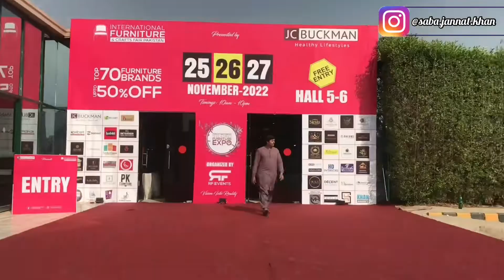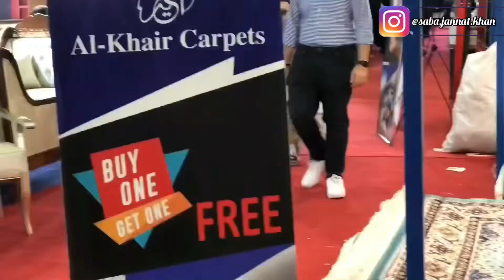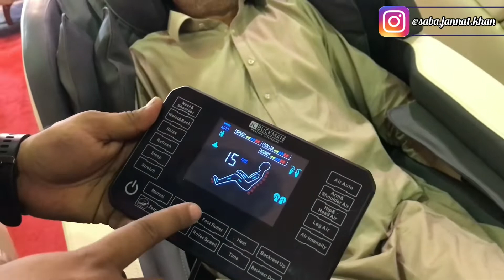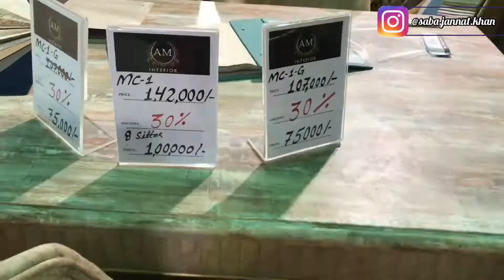Sale on furniture || cute puppy 🐶 || inter board visit 🤓